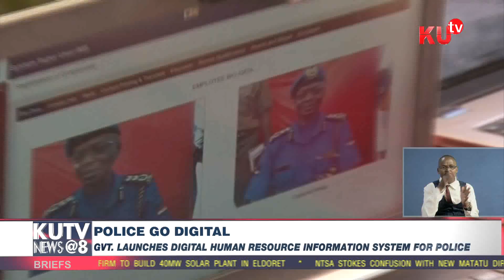GVT. LAUNCHES DIGITAL HUMAN RESOURCE INFORMATION SYSTEM FOR POLICE